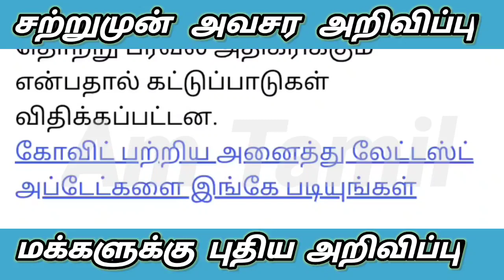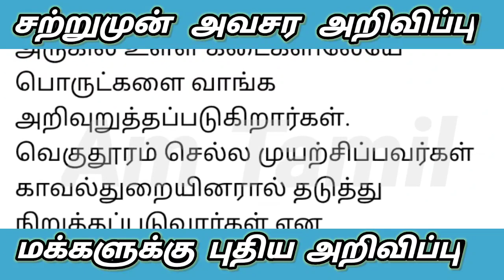22.05.2021 மே 31 வரை முழு ஊரடங்கு கடைகள் 3முதல் 10 மணி வரை திறக்கப்படும் இந்த நாள் மட்டும்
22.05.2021 மே 31 வரை முழு ஊரடங்கு கடைகள் 3முதல் 10 மணி வரை திறக்கப்படும் இந்த நாள் மட்டும்